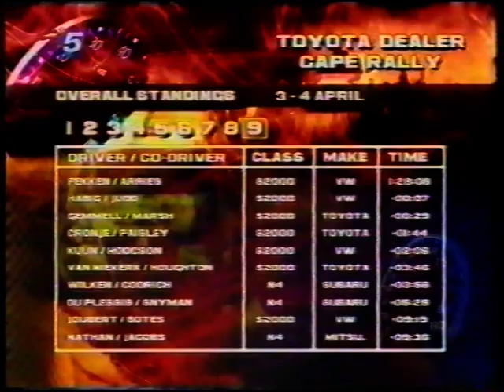Toyota Dealer Cape Rally 2009 (video 4 of 4)